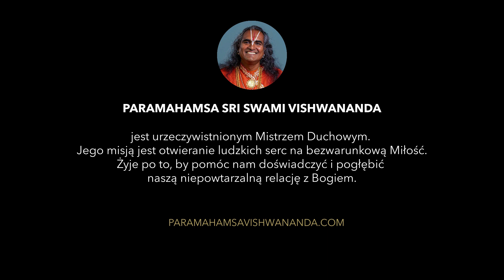Czym jest prawdziwa duchowość? | Paramahamsa Vishwananda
W czasach, kiedy miliony ludzi poszukuje odpowiedzi na niekończące się pytania życiowe, wyjątkowość Paramahamsy Sri Swami Vishwanandy polega na tym, że daje on wgląd w życie, który wykracza poza religię, rasę, płeć i status społeczny. Staje przed nami jako ucieleśnienie Miłości, ostatecznie inspirując nas do życia z Miłością, wiarą i zaufaniem w Boga.

Bhakti Marga oznacza "ścieżkę oddania". Paramahamsa Vishwananda nadał tę nazwę swojej międzynarodowej misji, aby pokazać ludziom najprostszy sposób na odkrycie ich wiecznej relacji z Bogiem.